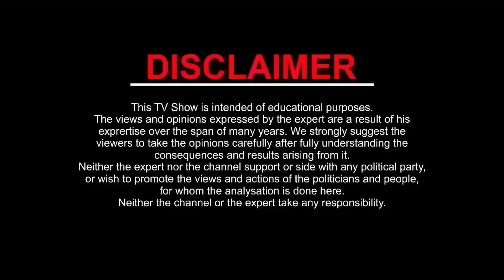AAJ KA RASHIFAL | 21 March 2024 | आज का राशिफल | Tomorrow Horoscope | Kamal Shrimali Rashifal